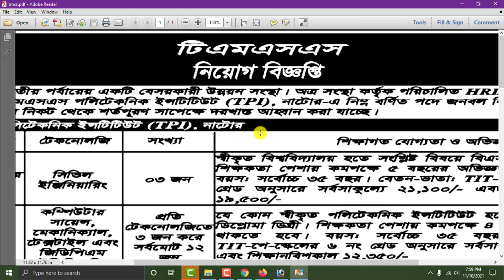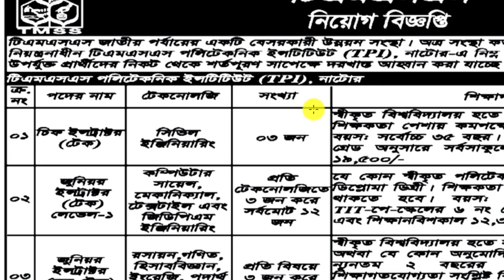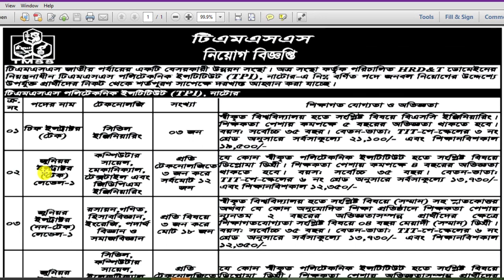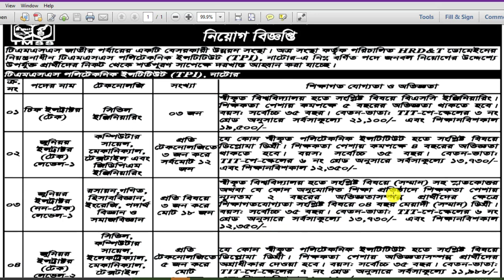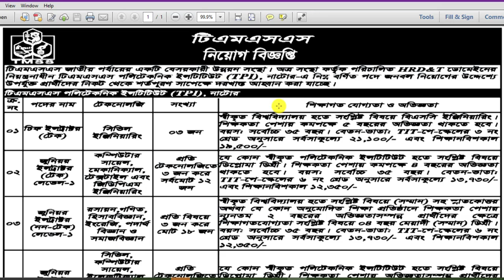টিএমএসএস এনজিওতে নতুন নিয়োগ বিজ্ঞপ্তি-2021।। TMSS Ngo New Job Circular 2021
আসসালামুআলাইকুম,

ধন্যবাদ সবাইকে.